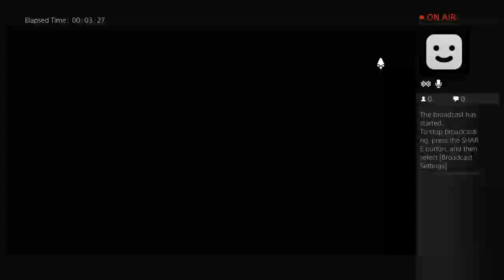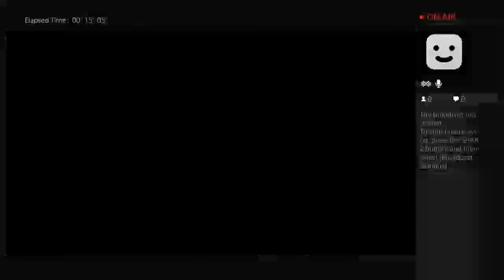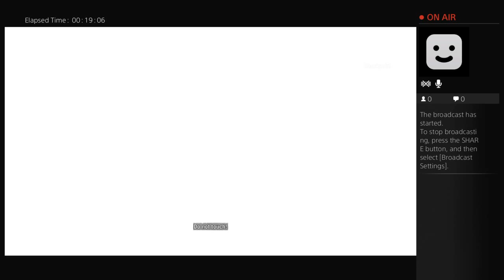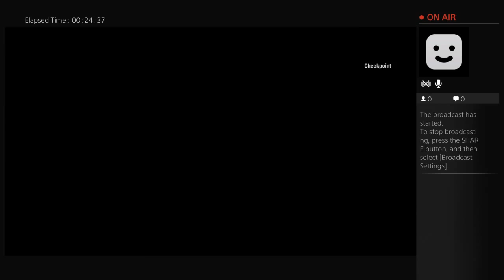Farcry priml game play ep.2